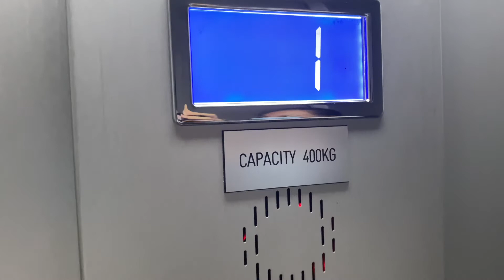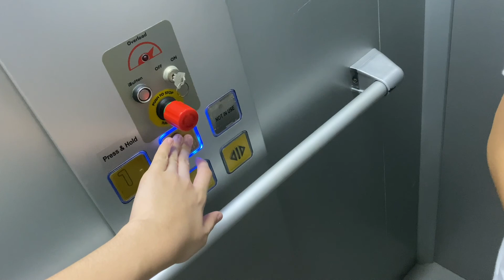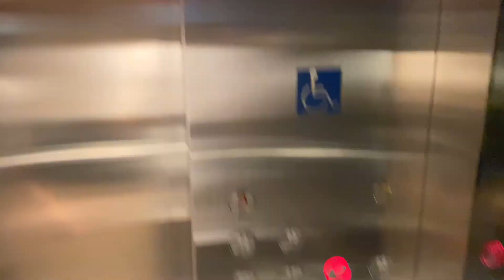Walking Cookie Around Jazel's House!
We walk around Jazel's condo
Cookie: Walking!
Jazel: Sorry we posted late
Gordon: Computer had some problems
Camerawoman: I not inside again!

Remember to follow!

Equipment:
Camera : Canon 80d
Mics: Saramonic blink 500 pro B2
Editing software : iMovie
Edited by :Gordon